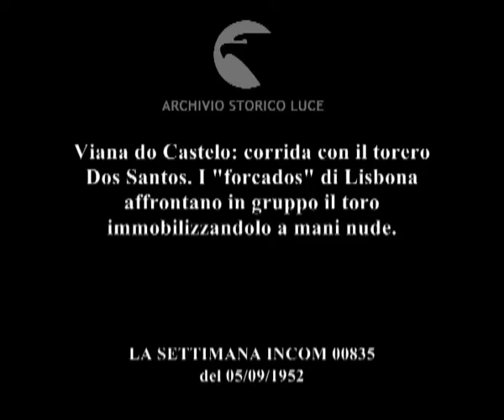Una corrida alla maniera portoghese.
Viana do Castelo: corrida con il torero Dos Santos. I "forcados" di Lisbona affrontano in gruppo il toro immobilizzandolo a mani nude.
Descrizione sequenze:folla gremisce gli spalti dell'arena ; toro al centro dell'arena ; uomini in costumi settecenteschi in sella a cavalli colpiscono il dorso del toro con delle aste lunghe e appuntite ; torero affronta il toro con la cappa ; il pubblico applaude in piedi ; gruppo di uomini affronta il toro assalendolo per le corna ; il toro cerca di assalire con le corna gli uomini in costume ;